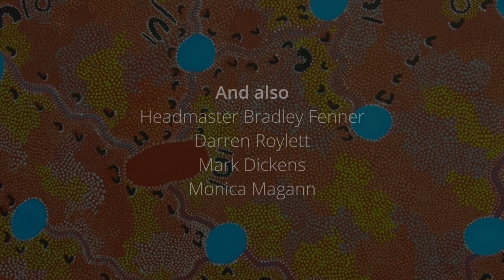National Reconciliation Week 2020 at Prince Alfred College